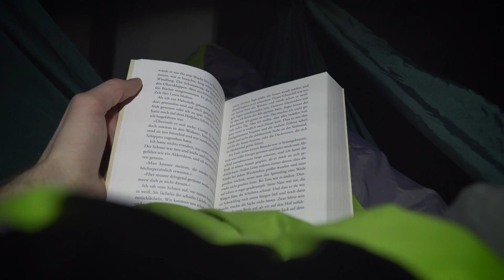MICRO ADVENTURE IN CORONA-ZEITEN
Auch zu Zeiten des social distancings lassen sich problemlos Micro-Adventures machen!

Music Endcard:
„Matutu“ by Benni Matern and Sven Isele: